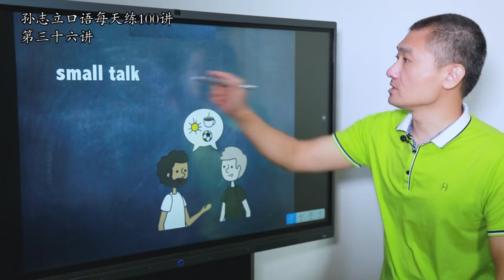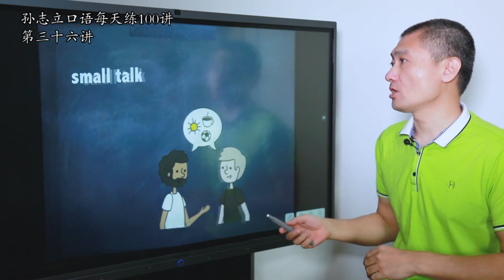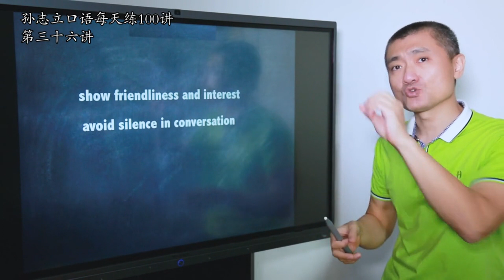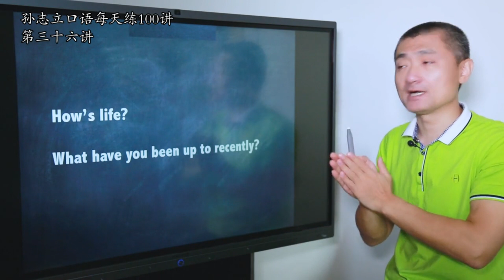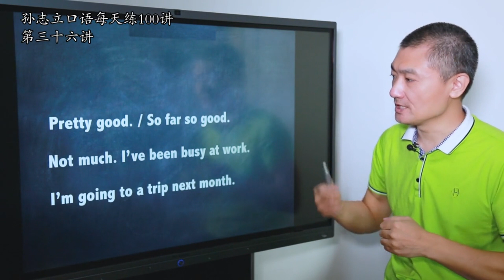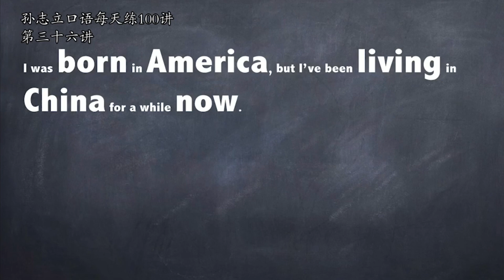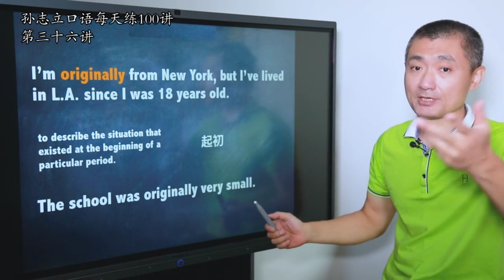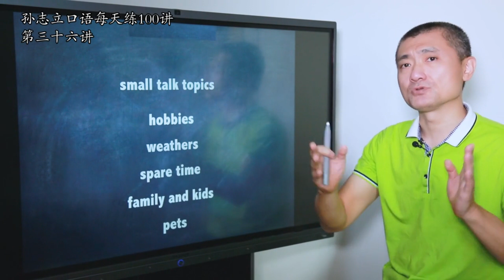第036课 英文交流中的small talk 为什么很重要 其中又有什么“雷区”呢？ new